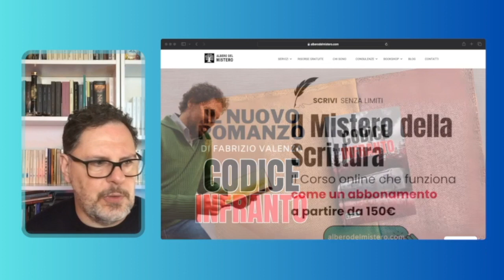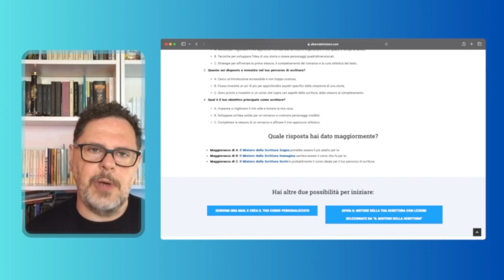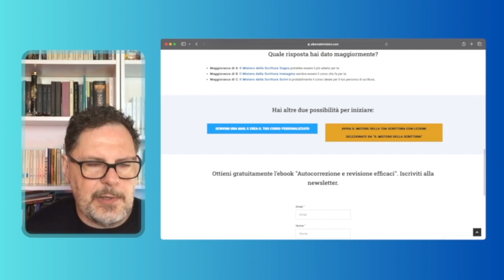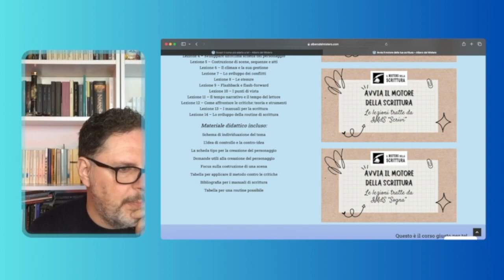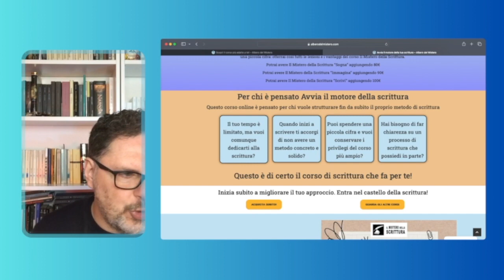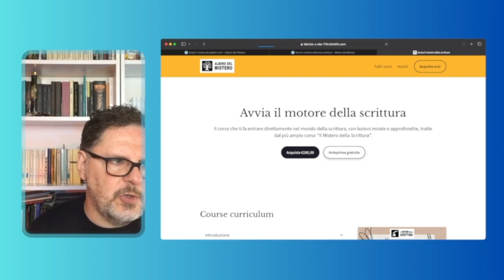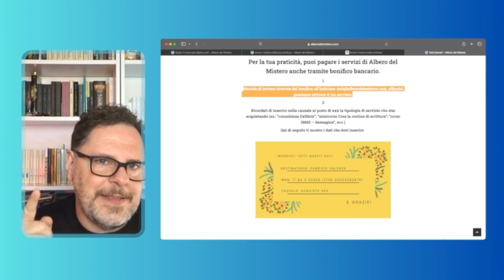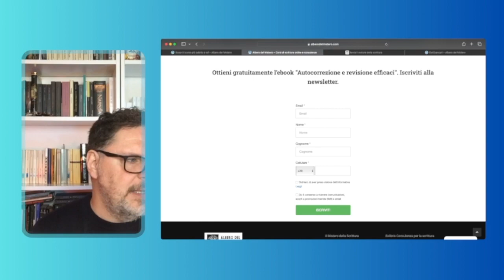Albero del Mistero si rinnova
Ecco i nuovi corsi e i nuovi strumenti di Albero del Mistero.

🖋SCOPRI IL CORSO DI SCRITTURA DI ALBERO DEL MISTERO

📔 SCARICA IL MIO MANUALE GRATUITO PER MIGLIORARE LA SCRITTURA

Scopri il mio nuovo romanzo "Codice infranto"

Il fantasy "Storia di Geshwa Olers":
Il viaggio nel Masso Verde qui
La faida dei Logontras qui
Il cammino di un mago qui
La battaglia di Passo Keleb
I ghiacci di Passo Ceti
La guerra dei gelehor

e la nuova storia dal mondo di Stedon, Il taglialegna e la Grande Quercia

Gli horror:
L'incubo dietro la porta, formato cartaceo
L'isola dei morti, formato ebook
Scarafaggi e altri racconti, formato ebook

La musica della sigla è tratta da “L’albero del mistero”, composta ed eseguita da Fabio Valenza, canale YouTube   @fabiovalenza9811